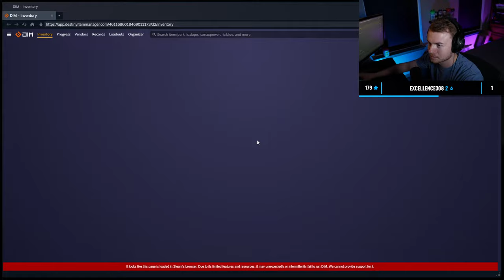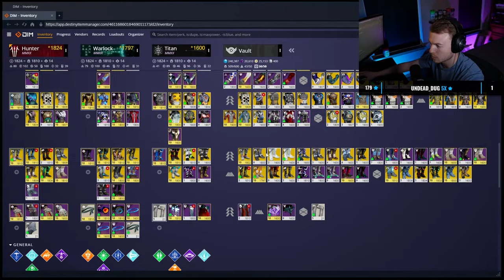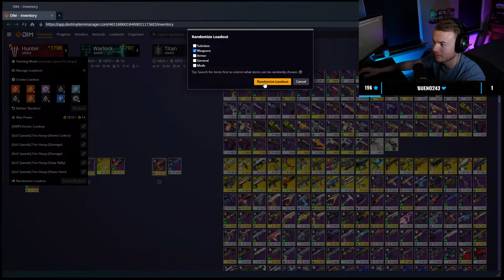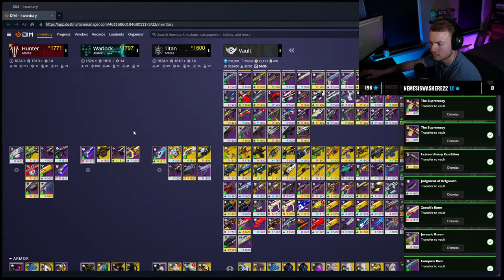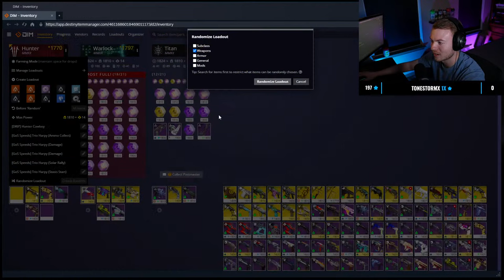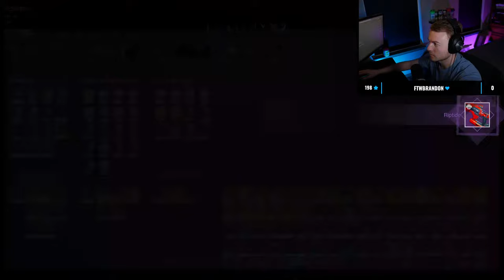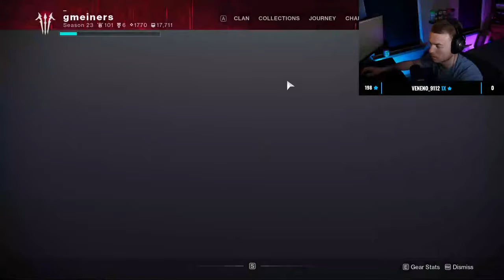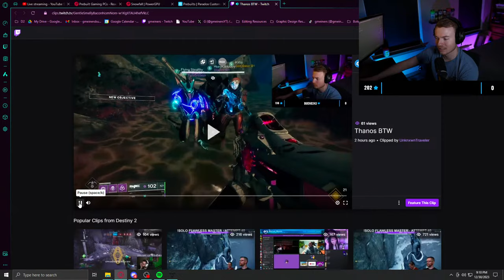ranDIM Flawless Raid Challenges...